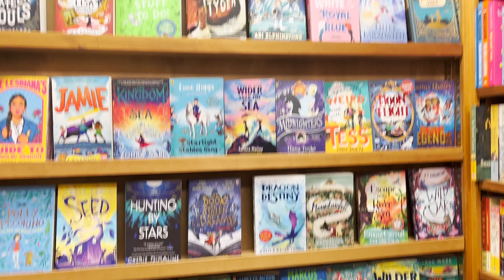Vlog | Visiting the Lake District, reading, bookshops and Beatrix Potter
I visited the Lake District for the first time for a very picturesque week with a lot of reading, a few bookshops and a visit to the World of Beatrix Potter in Windermere.

🎶Stardew Valley music copyright to Concerned Ape and Chucklefish